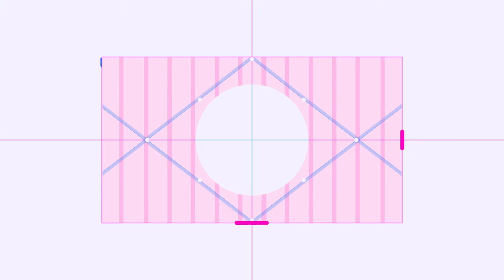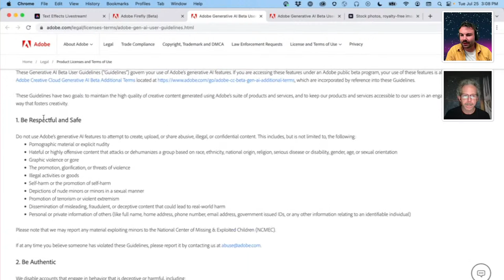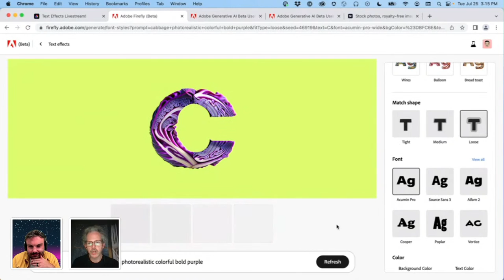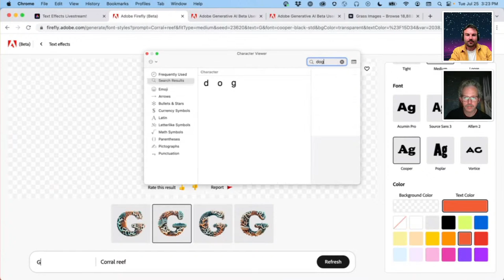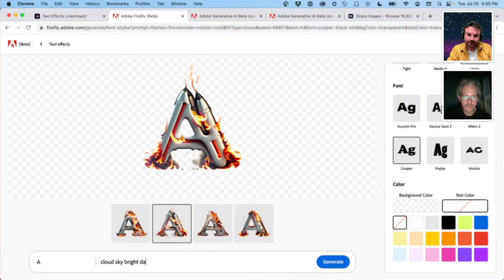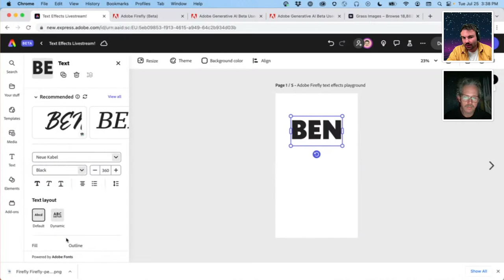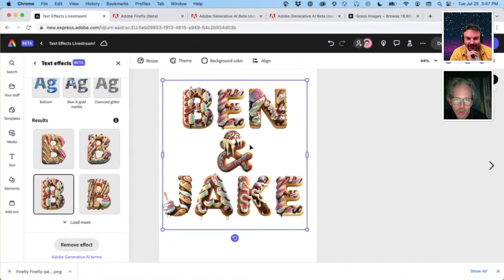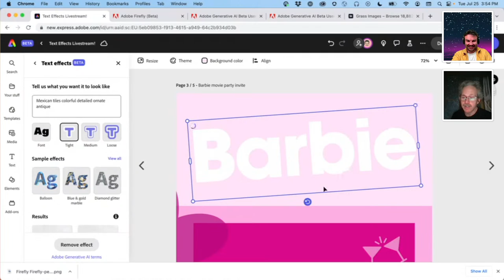The Adobe Fonts Show: Adobe Firefly Text Effects in Express - Episode 49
There is a new feature in Adobe Express called Text Effects and it’s fantastic for adding eye-catching and unique text to your designs. Join Ben and Jake for a step-by-step tour of this new feature, with examples so you can get the most out of Text Effects.

In this episode you’ll learn:
- What Text Effects are
- How to get started with Text Effects
- Different use cases
- Tips for prompts to generate the right results
- How to tweak the effect to get it just right.

Ben Welch is a Content Producer for Adobe based in New York.

Ariadne Remoundakis is a lettering artist and Library Manager of Adobe Fonts based in San Francisco

00:00 Start
5:47 Who is Jake Giltsoff
8:15 Audience Poll
13:19 Text Effects in Adobe Firefly
18:57 Creating PNG with text effects
20:40 Generating a charcuterie board text effect
22:35 Chat Suggestions
27:30 Using emojis with text effects
34:43 Real Life Use cases for Text Effects
39:52 Text Effects in Adobe Express Beta
40:55 Font Recommendations
45:15 Incorporating chat suggestions
54:16 Resolution of text effects
56:58 Wrap